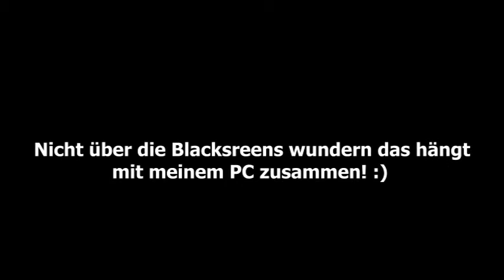[Minecraft 1.6.4] World edit tutorial. Die wichtigsten Befehle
Alle Links in der Viedeobeschreibung! Einfach öffnen! :)

Wenn ihr wollt mache ich ein Weiteres Viedeo in dem ich noch viele andere Befehle erklären werde.